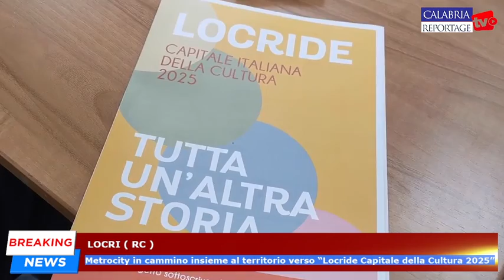Locri: la Metrocity in cammino insieme al territorio verso “Locride Capitale della Cultura 2025”.